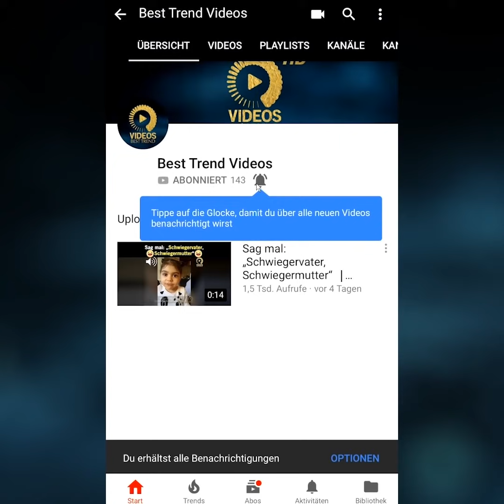Auf die Pommes was drauf? 😀 | Best Trend Videos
Dann mach mir noch ein halbes Hähnchen drauf 😂

Du hast ein Video, das du der Welt zeigen willst?
Dann schick uns dein Video und wir posten es!

Note